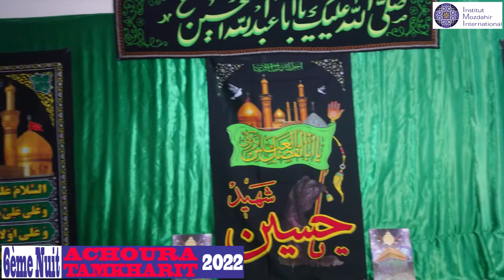Achoura Mouharam 2022 Mozdahir : 6ème Nuit - Qui est Qasim